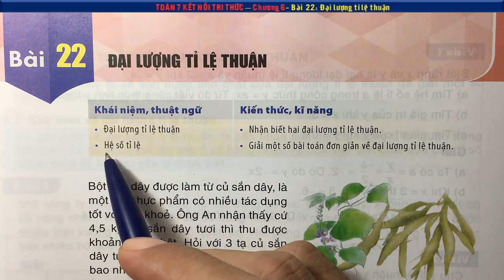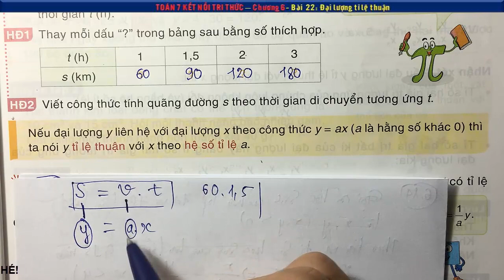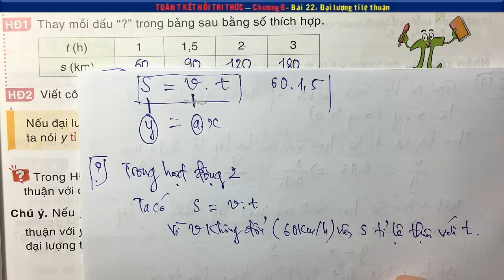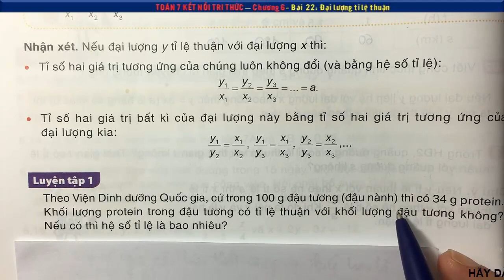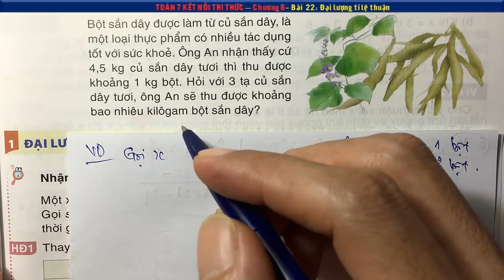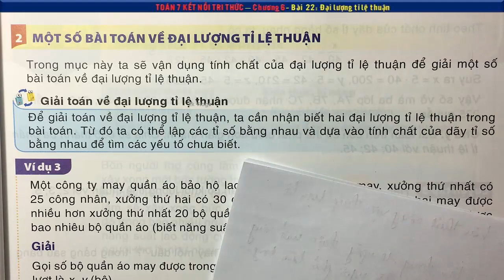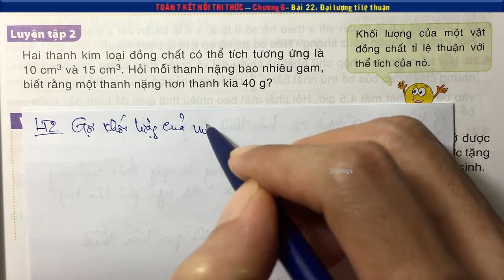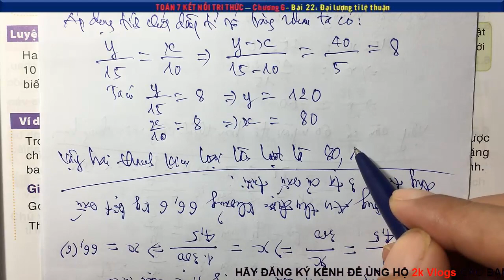Toán 7 kết nối - Chương 6 bài 22 Đại lượng tỉ lệ thuận (lý thuyết) - Trang 11,12,13,14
Toán 7 kết nối tri thức với cuộc sống - Chương 6 bài 22 Đại lượng tỉ lệ thuận (lý thuyết) - Trang 11,12,13,14
👇 Xem nhiều hơn các video của 2k Vlogs 🌴